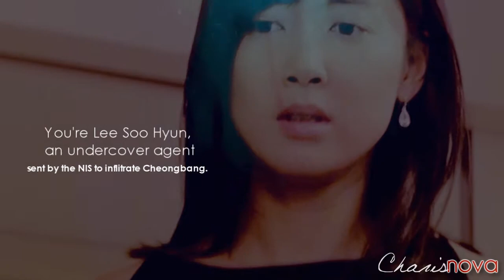BADV Round 3 | Character Study (Lee Soo Hyun/ Kay)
WATCH in 720p if possible. (:
I'm finally done with this and I'm pretty satisfied with the outcome. I love the song and ending. It's fun making this but at the same time, challenging too.. Hope everyone likes it too!!! Storyline is below if you are interested to find out.

Dedicate this MV to two friends.
1. Skylar (anonblackMV)
I've been meaning to do a video on Lee Jun Ki as your b'dae present but I didn't have the time then. I hope you like this!
2. Monika (arduinna2)
the no.1 LJK fan!! This is for you! sorry it's not a cute kind of Lee Jun Ki MV but an antsy one.. Hope you like it!!
Editor's comments:
For this round, we are supposed to pick a character and evaluate the person's qualities. haha first thing I know I MUST choose Lee Soo Hyun. This is the best drama I ever watched! and this is the character that made me change my mind about Lee Jun Ki. Previously I thought he is just a pretty face (okays, he's still pretty handsome now) BUT I became a fan of him after watching this drama. okays, Lee Jun Ki is my no.1 best actor!

For those who watch the drama will realize my video doesn't go according to the drama/ending at all. hahaha! in fact I recreated a new ending.. But the story is somewhat similar. The video doesn't follow the time.. Assume it progressed by days. You may have to infer the characteristics from the video. I never put in the qualities in the video, is it a must? I don't know.. anyway I made the video for fun, hope it fits the requirements.

Storyline:
Lee Soo Hyun is an undercover under the name, Kay. He was supposed to seek revenge and bust out this triad. He lost his memory during his undercover duties and couldn't remember who he was so he has been living as a bad ass Kay for some time.
So the video started with Kay meeting up with the NIS boss, who told him about his true identity. Kay doesn't really believe him (who will?) He's confused.. While driving, as he was deep in thoughts. He was recalling pieces of the past.. he couldn't believe the number of things he had sacrificed (family, brotherhood, love..) just so to assume the identity as Kay. and remembered how he lost his memory.. What's more, he watched his adopted father get killed because the old man was trying to tell him the truth. But Kay/Soo Hyun couldn't recognize his own father.. When he finally acknowledges his real identity, he continues to finish his mission and seek justice on the man who is the triad leader, the murderer who killed his mother, the father of the woman he loves.. You can tell he was very hesitant towards the end, and even remorse after he shot the man.
The Ending:
Finally everything's over.
Soo Hyun got shot by some random guy (I hate that guy really). You can tell he regained his real identity immediately after the triad leader got killed. You see Ji Woo (Nam Sang Mi) rushing to the hospital to see Soo Hyun. She just learned of her father's death.. but seeing the man she loves.. his life's hanging between life and death.. The scene of him in the waters, you can take it that he's struggling to accept the identity.. lost in his world.

Did Soo Hyun live or die.. I let you, the viewer decide. *evil grins*

(if you read until here, can I like send you a cyber hug? hahas. because I wrote really a lot, and if you read all of them. you're so nice! xD)